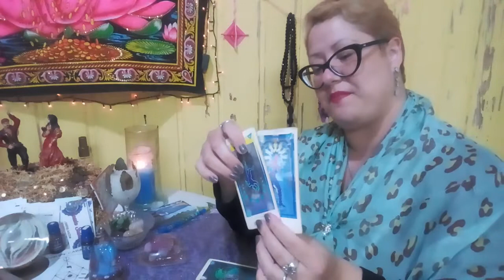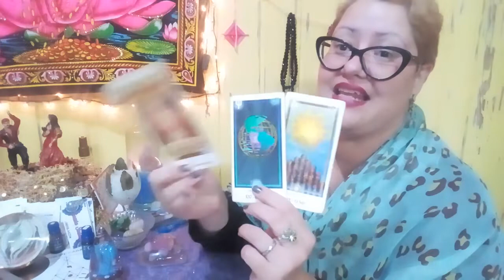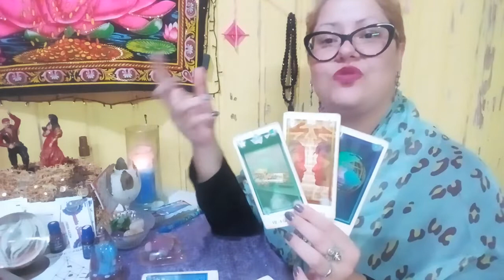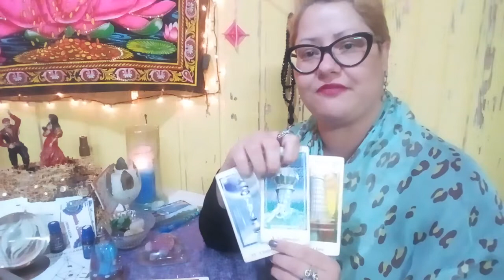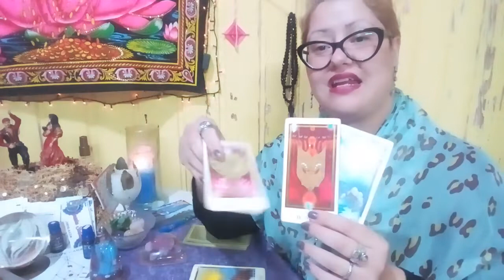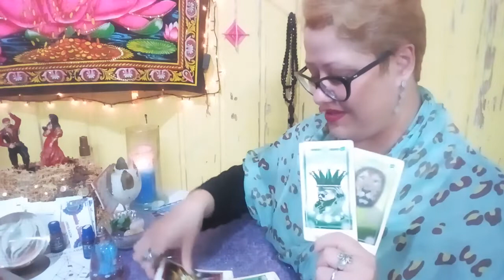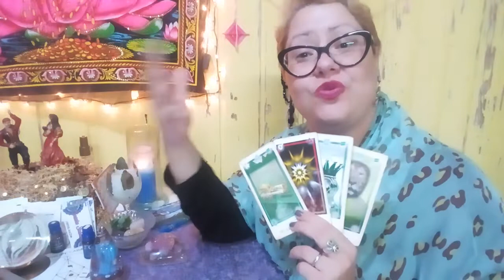Feliz Dia dos Namorados para Câncer - Junho 2019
Sejam bem vindos às previsões, com o Tarô de Marselha ou Baralho Cigano, para os 12 signos do Zodíaco!
Atendimento presencial ou Online, via vídeo chamada pelo Whatsapp.